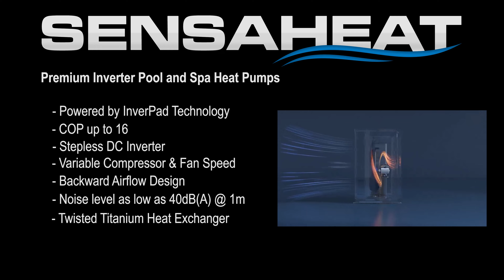SENSAHEAT PI Series Premium Inverter Pool and Spa Heat Pump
The SENSAHEAT PI Series heat pumps have been designed specifically to cater for the Australian and New Zealand market.

Utilising the latest inverter technology, SENSAHEAT offers world class efficiency whilst running quieter than other units due to the patented back discharge design.

With heater sizes from 9kw up to 35kw, you can be sure to find a heater to suit your Pool and Spa requirements.

* Inverter Technology
* Super quiet operation
* Reverse cycle, heating & cooling
* Touch control
* Wifi enabled
* Titanium heat exchanger
* Mitsubishi DC compressor
*Installation clearance 500mm front, back and both sides (refer to photo)